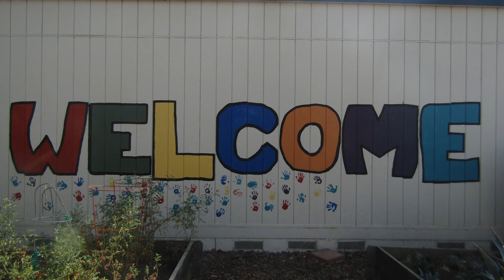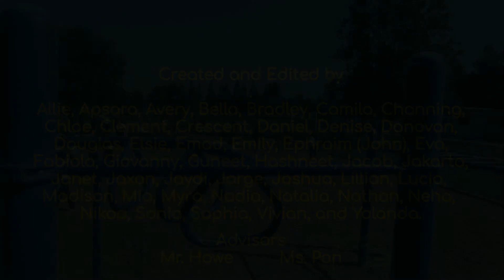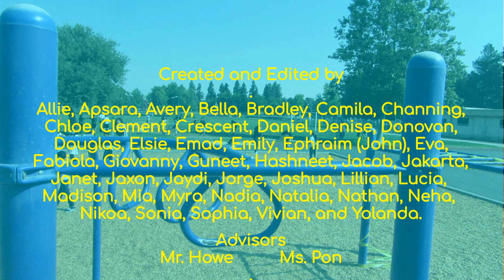MTS News™ September 20, 2021